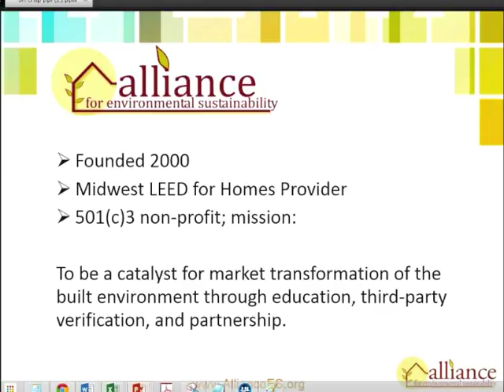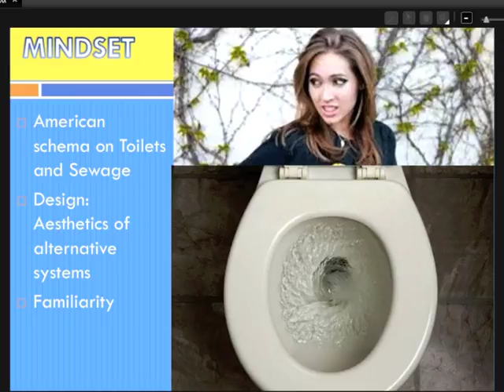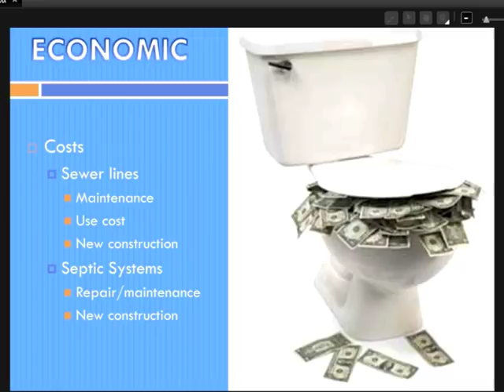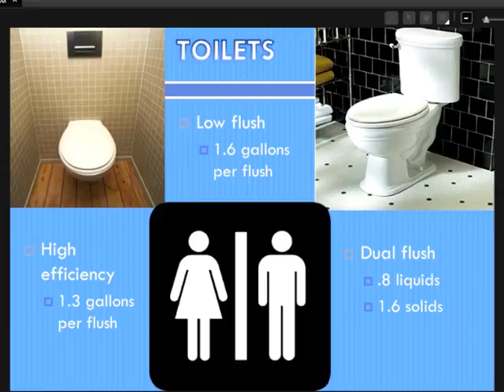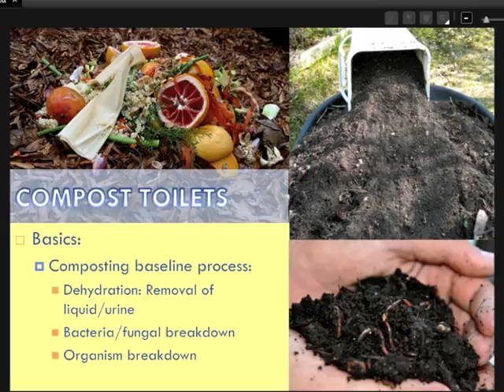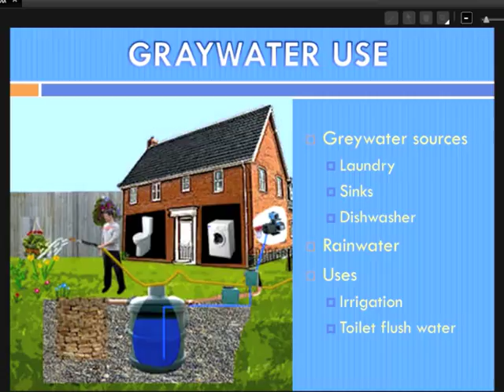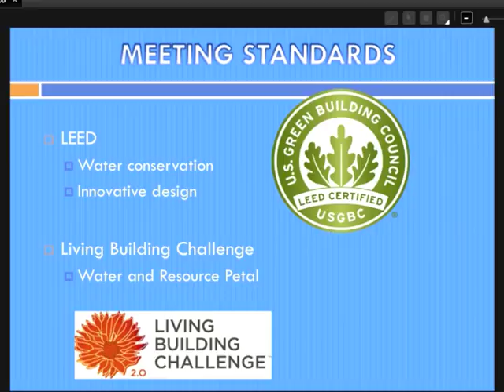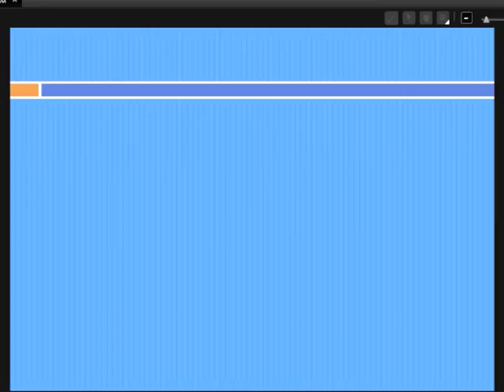Blackwater Remediation Strategies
With new developments in sustainable and ecological building, new technology sewage and waste disposal that has emerged the concept is to upcycle waste as a valuable resource instead of flushing it away.

Lessons Learned
•How to assess the clients needs for healthy air/water purification
•Basics of determining the proper choice of air filtration media for client welfare
•Understand the different of Point of use water purification vs whole house systems
•How to choose the correct water filtration media for the safety of the occupant

Continuing Education Units (CEUS)
1 Hour inGHI_ASSOCIATE_rgb - Copy

•GBCI
•AIA(HSW)
•CGP (NARI/NAHB)
•Certified GreenHome Professional (CGHP)
•AIBD
•State contractor or designer license may apply

This course is mandatory for the GreenHome Associates Program.

To get CEUS go to our webpage and take a quiz